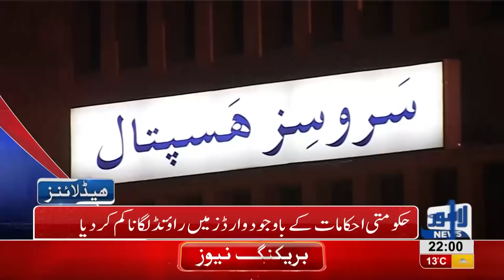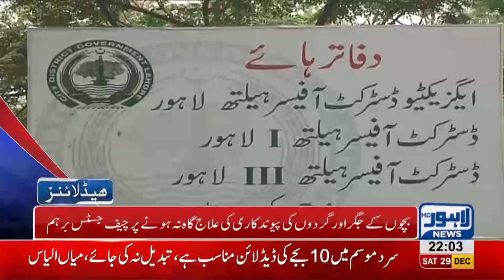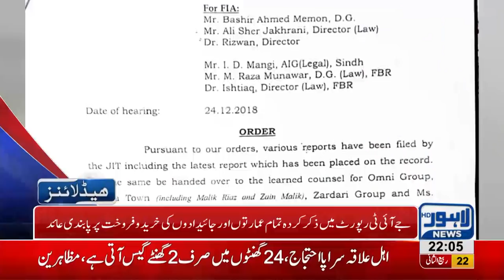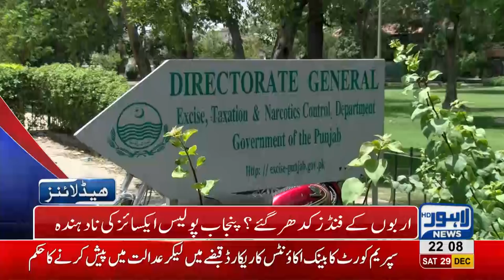10 PM Headlines Lahore News HD – 29th December 2018